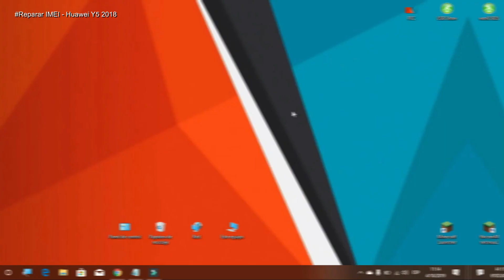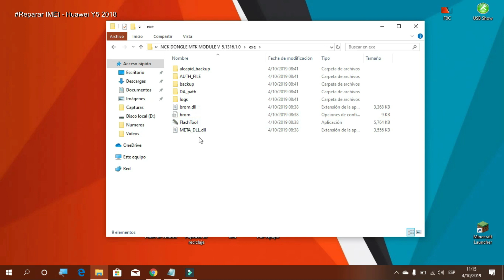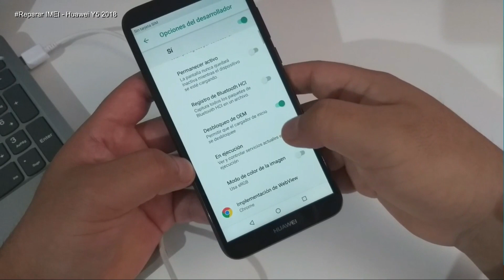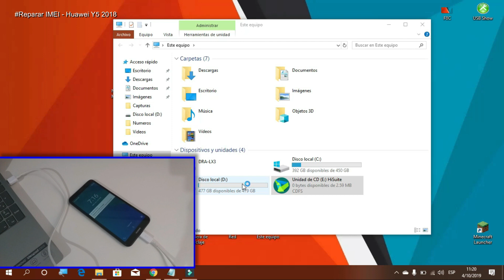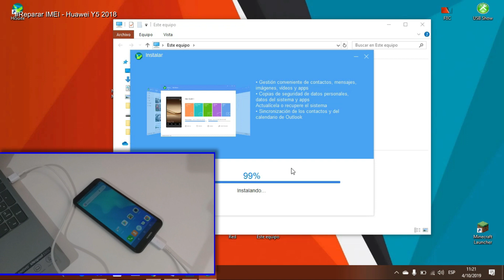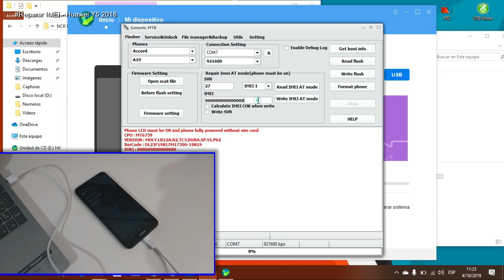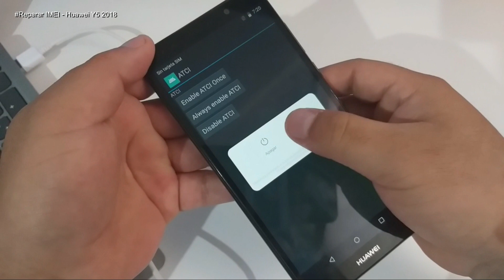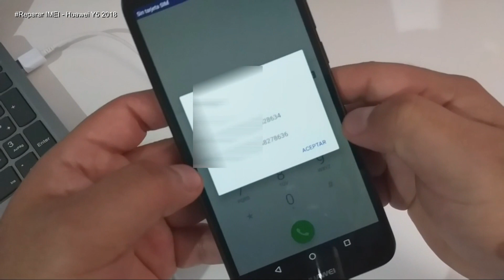Reparar IMEI Huawei Y5 2018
Como Reparar IMEI Huawei Y5 2018

Procesador: MediaTek